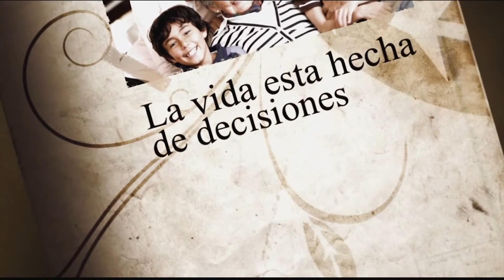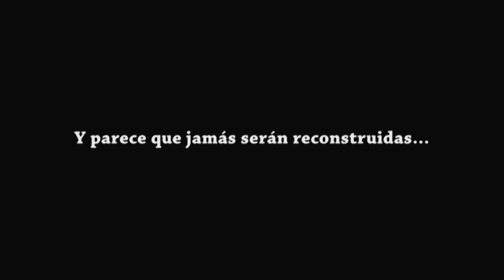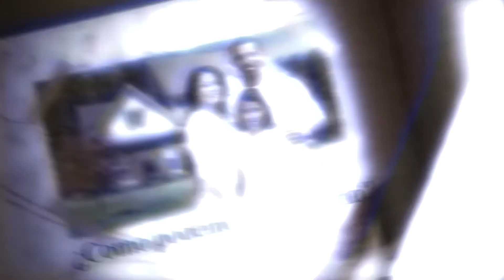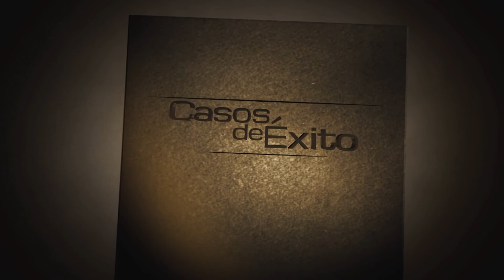Me sentía frustrado a pesar que termine mi carrera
Rocío Sánchez entrevisto Maiyani y Roberto. Terminaron su carrera se casaron. Roberto se sentía frustrado por que tenía trabajos temporales. Esta situación hizo que ellos se endeudaran con la tarjeta de crédito, por lo tanto tenían discusiones y llegaron al punto de hablar de una posible separación. Su hija se enfermó de asma gravemente.